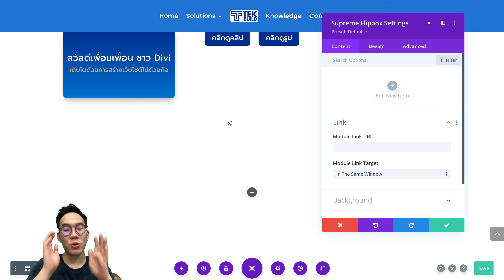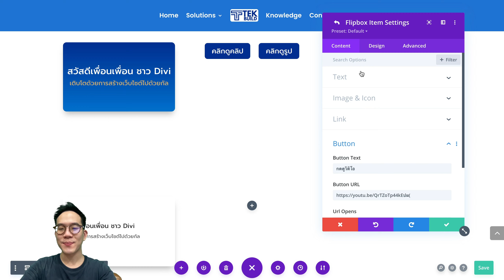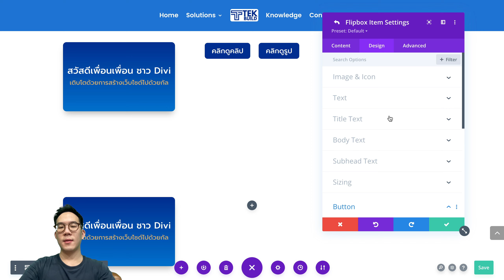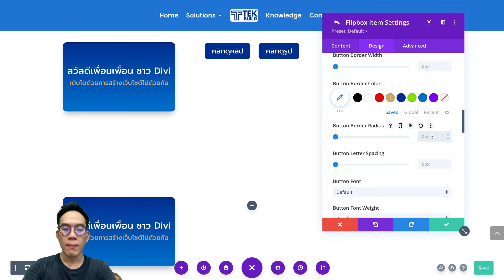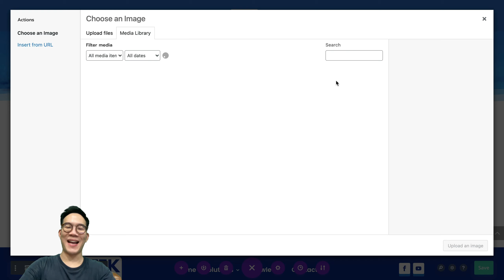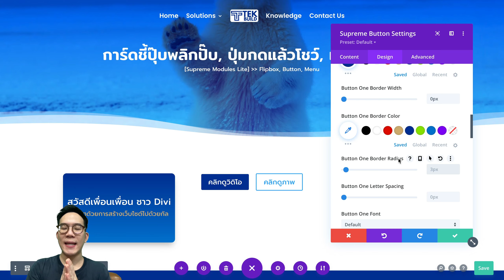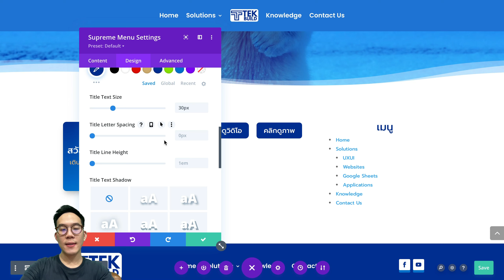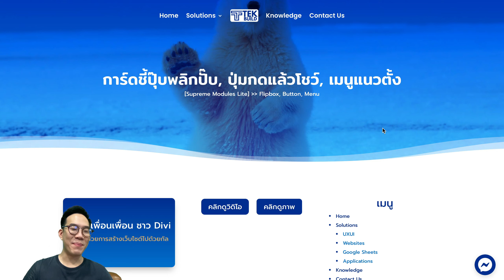สร้างการ์ดชี้ปุ๊บพลิกปั๊บ, ปุ่มโชว์, เมนูแนวตั้ง ด้วย Divi {Supreme Modules : Flipbox, Button, Menu}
Tek Builder: เราใช้โปรแกรมอะไรในการสร้างเว็บไซต์

ซื้อ Domain และ Hosting สำหรับชื่อและแหล่งเก็บข้อมูลเว็บไซต์

ซื้อและโหลด Divi Page Builder ตัวช่วยในการสร้างเว็บไซต์

สำหรับใครที่ยังไม่เคยติดตั้ง Divi Builder สามารถดูได้จากคลิปนี้ครับ:

แหล่งรวมคลิปสำหรับทำเว็บไซต์ด้วย Divi

ติดต่อเพื่อให้คำแนะนำ หรือสร้างเว็บไซต์กับTek Build Channel:

Playtlist รวมคลิป เริ่มต้นสร้างเว็บไซต์

แนะนำ หรือติชมคลิปของ Tek Build